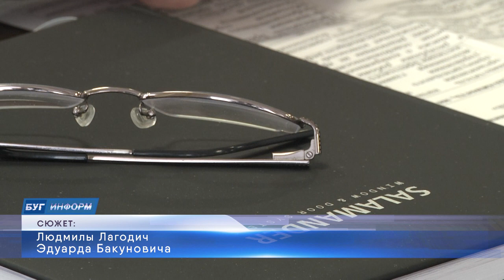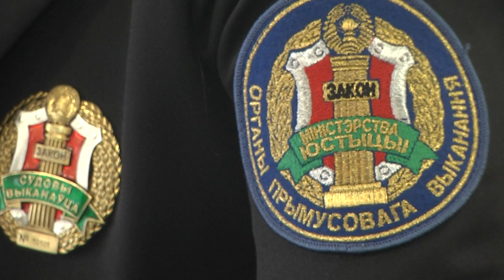2022-02-18 г. Брест. Диалоговая площадка на предприятии «Брестжилстрой». Новости на Буг-ТВ.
Уже в следующее воскресенье, 27 февраля, можно нужно  будет прийти на участки для голосования по референдуму, на который будет вынесен только один вопрос: «Принимаете ли Вы  изменения и дополнения в Конституцию Республики Беларусь?» В бюллетене для голосования будет лишь два варианта ответа: за и против. А для того, чтобы брестчане понимали, о каких поправках идёт речь – в нашем городе проходят многочисленные диалоговые и дискуссионные площадки.  Подобное мероприятие прошло и на базе предприятия «Брестжилстрой», которое посетила рабочая группа по правовому просвещению.